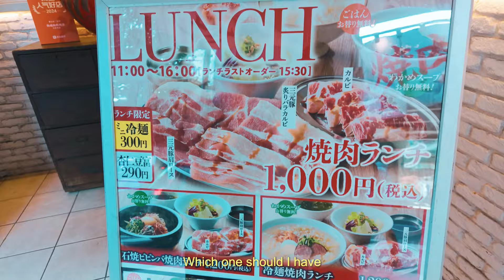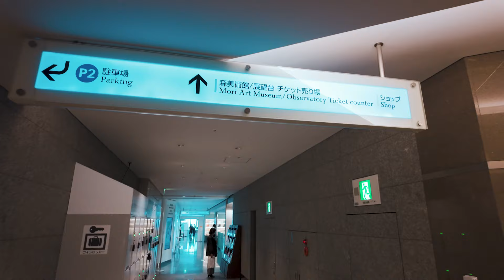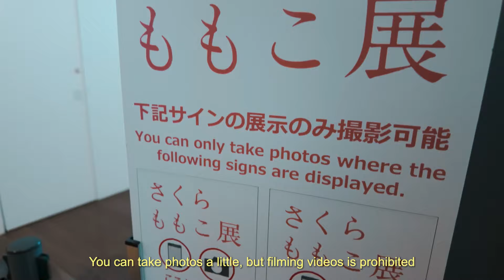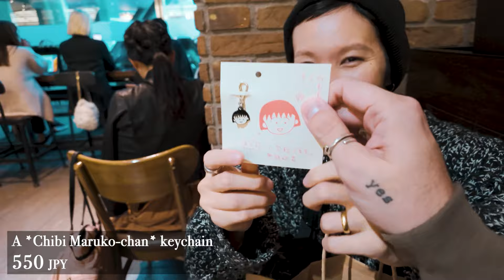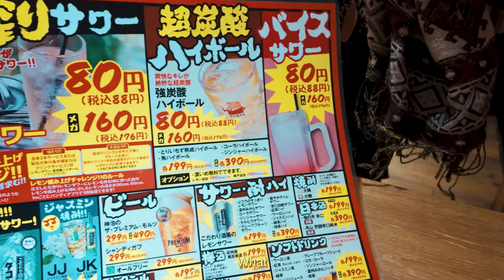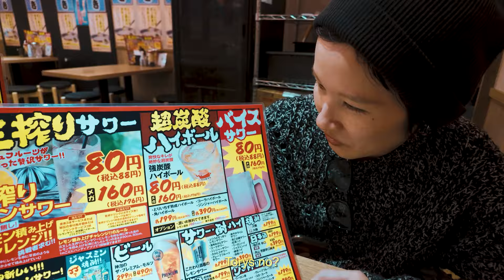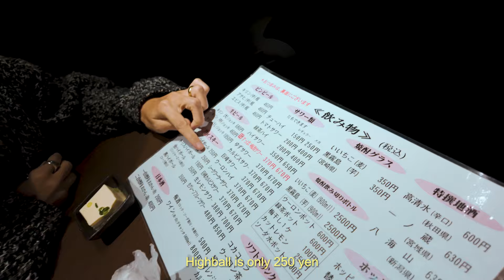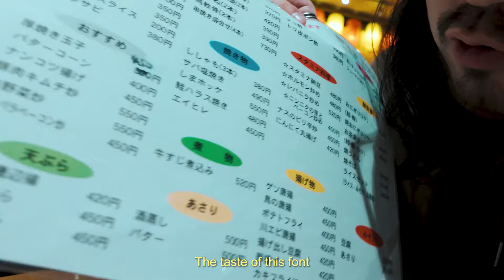TOKYO couple VLOG｜A day in Roppongi, exploring Hills, Midtown & hidding local cheap izakayas!!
This time, we explored Roppongi, one of Tokyo's most popular tourist spots, in our own way. While Roppongi Hills is great, we might actually recommend Tokyo Midtown more. Instead of introducing fancy restaurants, we’re all about local, affordable izakayas that we absolutely love.